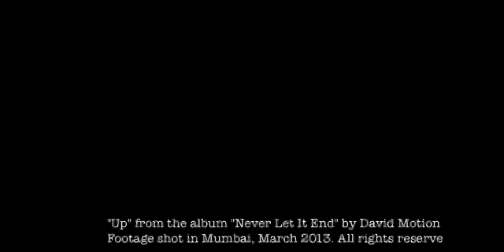David Motion "Up"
Just got back from India. Wonderful, crazy place! Found myself shooting some footage in Mumbai and cutting it to "Up", one the tracks from my "Never Let It End" album.